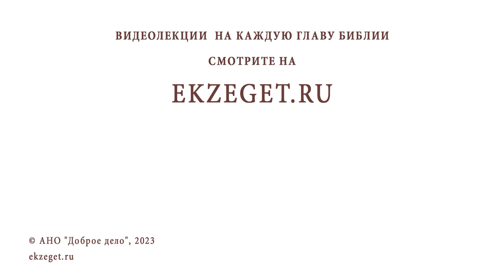СКОЛЬКО РАЗ МОЖНО СОБОРОВАТЬСЯ ? Священник Владислав Береговой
Команда Экзегет.

Библейский портале Экзегет вместе со священником Владиславом Береговым отвечает на вопрос: "Сколько раз можно собороваться?"

🔸  Таинства Церкви
🔸  Покаяние
🔸  Забытые грехи
🔸  Молитва о прощении грехов и выздоровлении

📜 Читать Послание Иакова главу 5, стих 14 (с толкованиями)